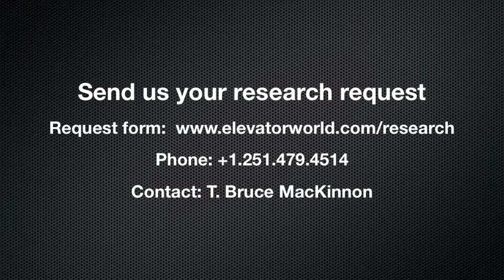Elevator World Research Services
Need help with a project, looking for information on a specific topic, industry statistics or even conducting a market research study?  We can help.  ELEVATOR WORLD has a comprehensive archive of news, information and features published in its magazine from January 1953 to the current issue. Additional information can be searched from the EW India magazine; ELENET®, our bi-weekly newsletter; and an extensive list of educational books that relate to training, safety, maintenance, modernization, installation, inspection and a host of other industry topics.  Send us your research request